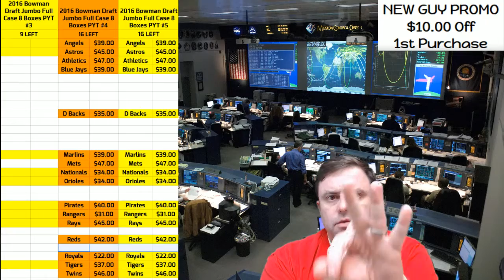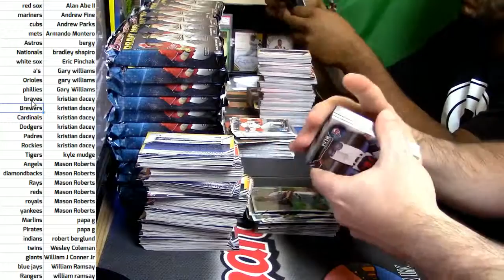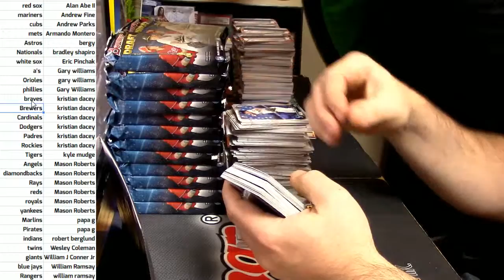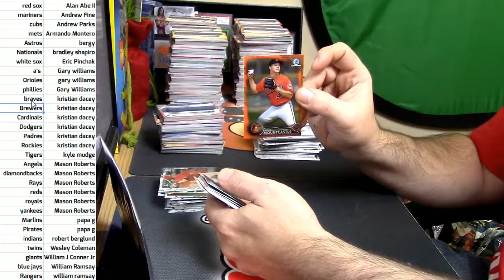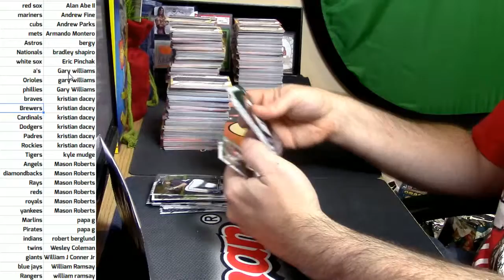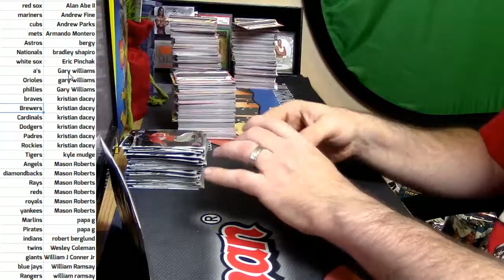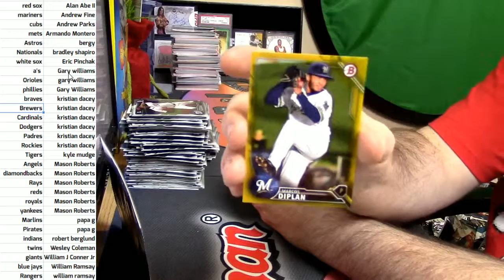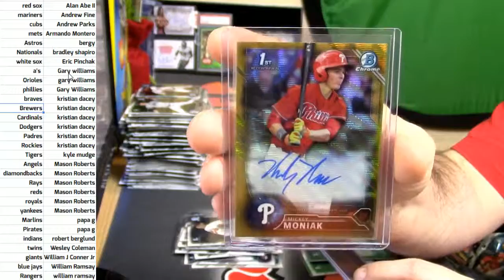12 09 16 2016 bowman draft jumbo full case pyt 3